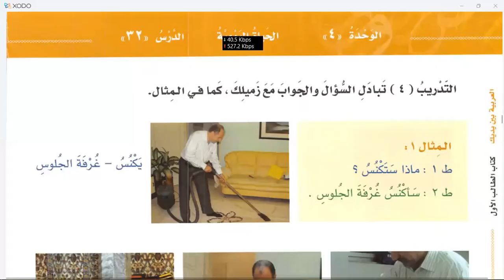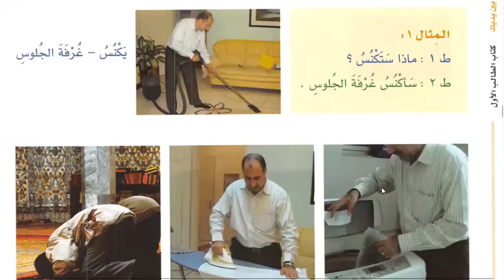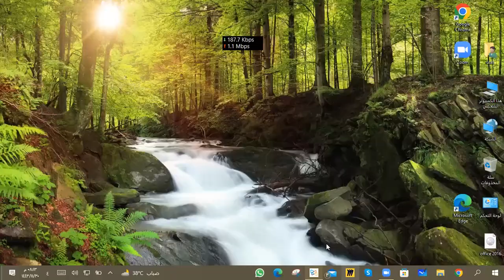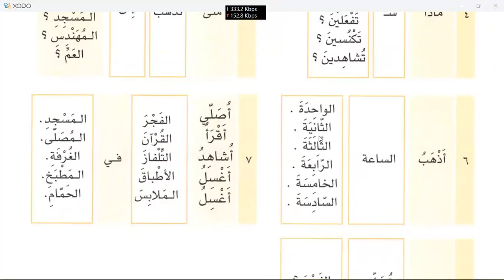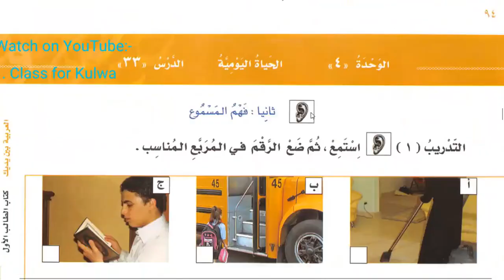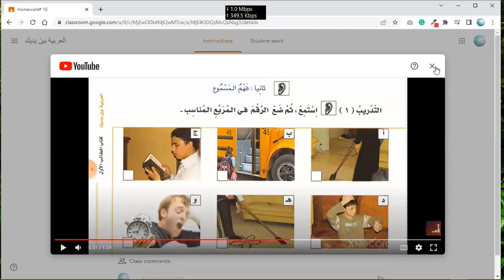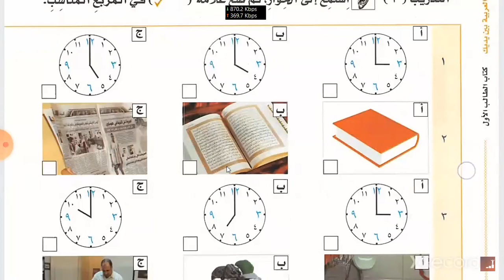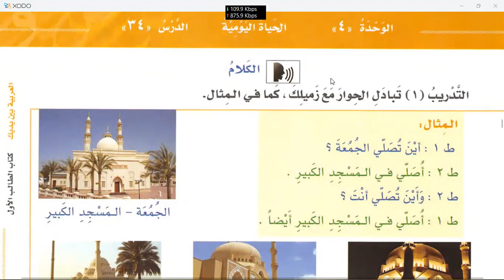Learn Arabic | Lesson 32 of Al Arabiyyah Bayna Yadayk Book 1 Part 1